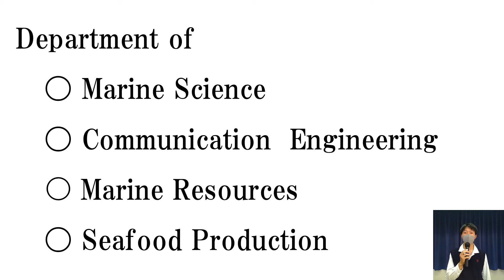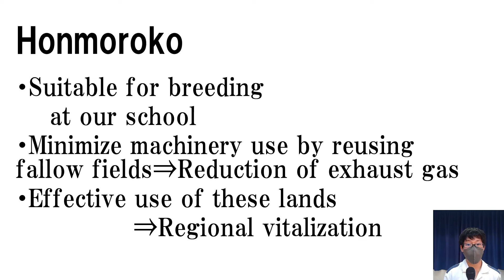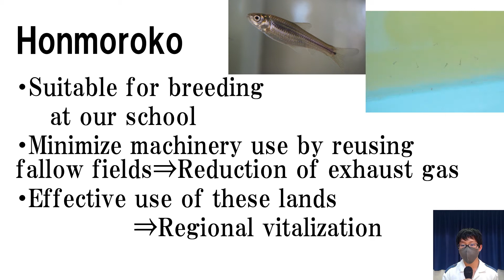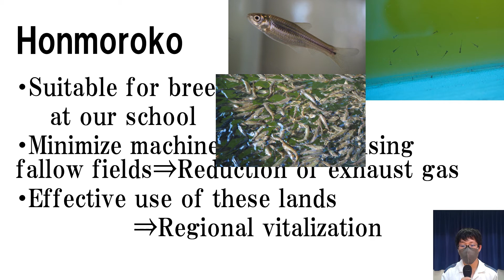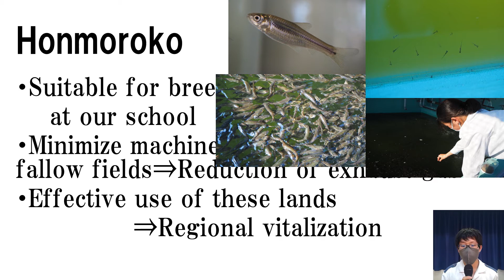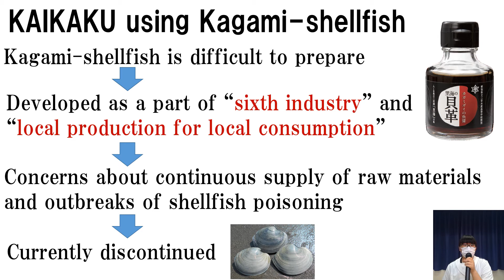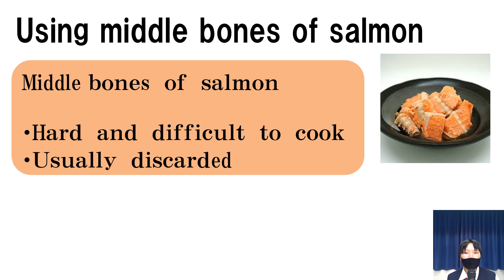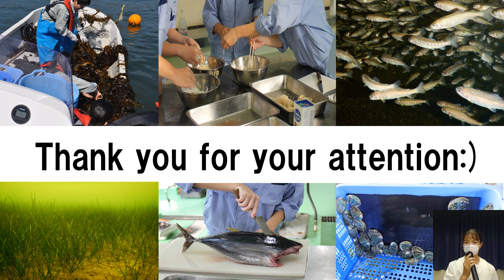愛知県立三谷水産高校～国連食料システムサミットへのビデオメッセージ～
2021年9月、「国連食料システムサミット」が開催されました。

本サミットでは、国連HPに掲載するSDGｓ2030年目標の実現に向けた様々な取組に関するビデオメッセージが募集されたところから、
農林水産省においても、農業・水産高校の皆様、和食の有識者・料理人の皆様から、持続可能な食料システム構築に向けた取組や和食の強みに関するビデオメッセージを作成いただき、国連へ提出したところです。

○農業・水産高校生徒からのビデオメッセージ：持続的な食料システムのために自らが実践できる具体的行動（アクション）を紹介
○和食有識者・料理人からのビデオメッセージ：和食・日本食のバランスの良さ、和食が持つ健康・環境面の強みを紹介

MAFFチャンネルにおいても、当省から国連へ提出したビデオメッセージを紹介させていただきます。